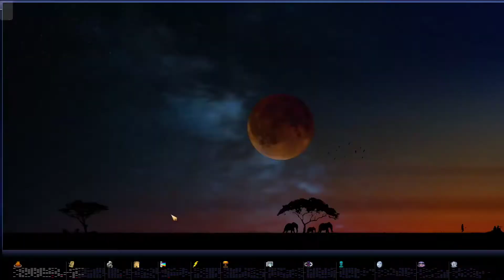Civilization 4: Caveman to Cosmos - Chiny #25 Kamieniarstwo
Civilization IV na modyfikacji Caveman2Cosmos to najbardziej rozbudowana gra z serii cywilizacja jaka do tej pory istnieje. Mam nadzieję że wam się spodoba :) Enjoy!